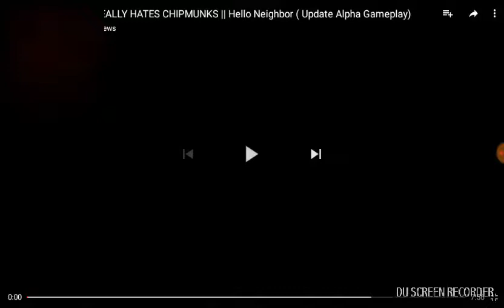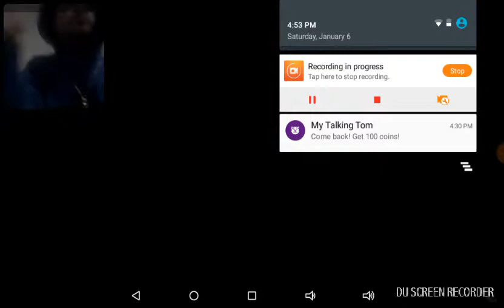Alvin the Chipmunks playing hello neighbor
Snaphat:Haroldjewett
Minecraft Craft:lilh